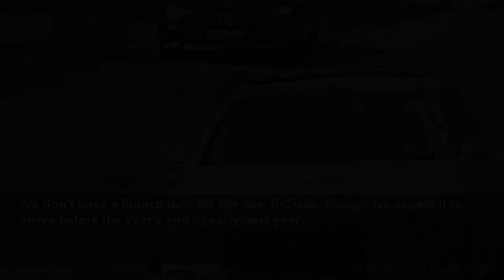New Mercedes-Benz E-Class Interior Glimpsed In Spy Video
Not much will change visually but there will be more tech.
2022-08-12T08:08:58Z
The E-Class is currently one of the oldest products in the model range of Mercedes-Benz. Launched in 2016, the W213 was facelifted last year but soon the mid-size sedan (and wagon in some markets) will be retired. Its successor is already under development and a new prototype was recently caught on camera showing glimpses of its interior for the first time.
We don't have a launch date for the new E-Class, though we expect it to arrive before the year's end or early next year.